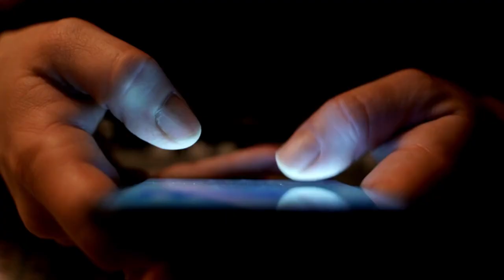🔴COBRANÇA DE TARIFA SANTANDER POSSO CANCELAR